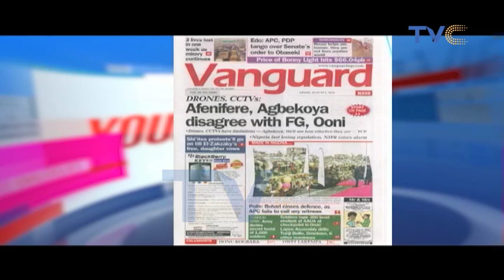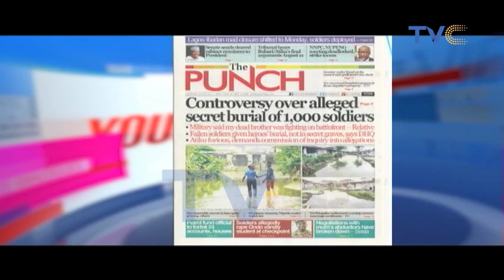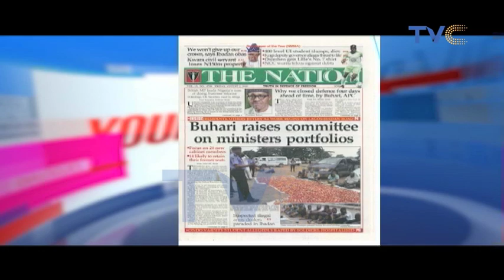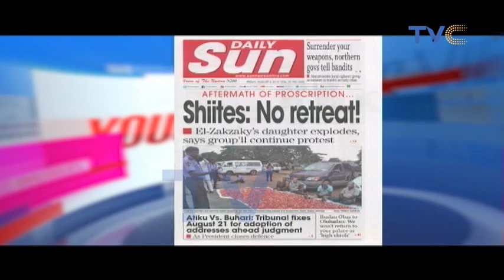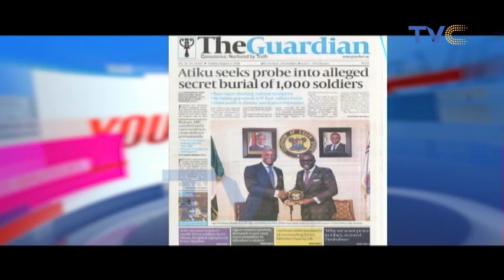FULL VIDEO: Nse Ikpe-Etim on Your View | Is money equated to happiness?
Your View August 2nd, 2019 (Full Episode)